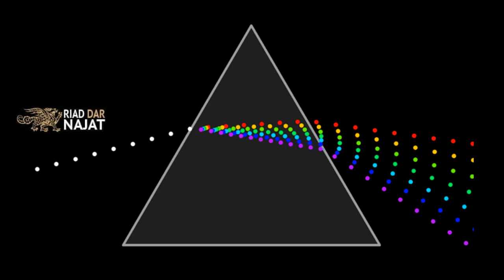SOUND OF THE NIGHT @ Oriental way by RiadMarrakech